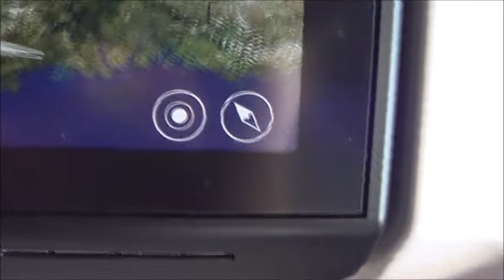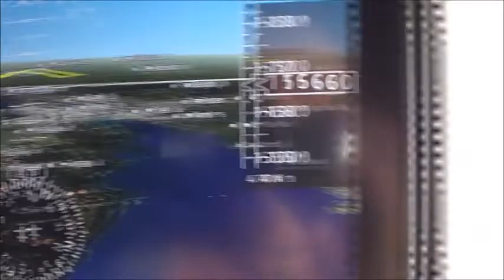JOURNEY OUT ~ BILLAPALOOZA USA 2019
The start of my 2019 trip to Pine Bush NY for the annual UFO fair